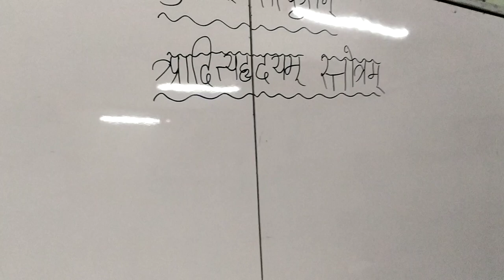Sanskrit Stotram. K. V. 2.Salt Lake.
Aaditya hriday stotram.